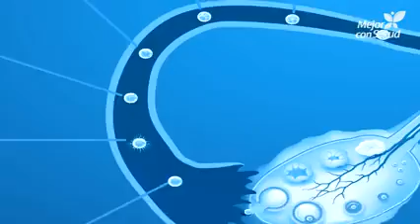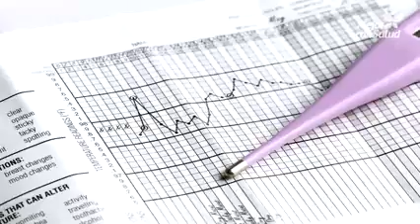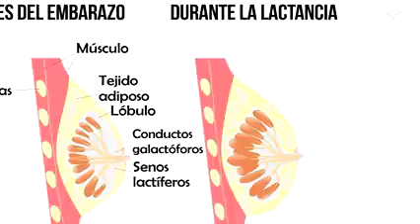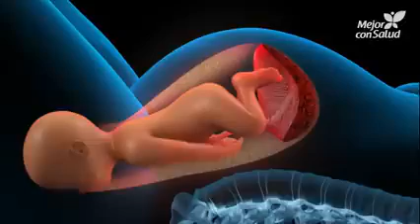La gestación del ser humano